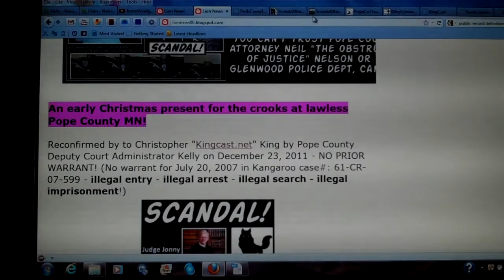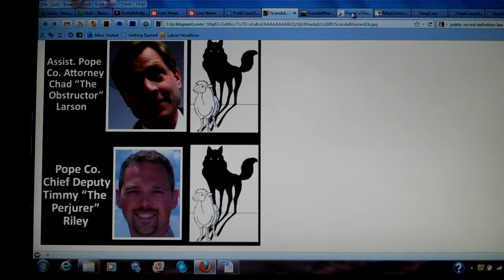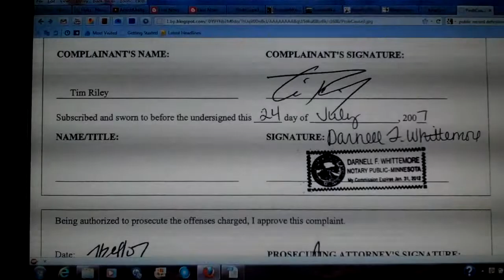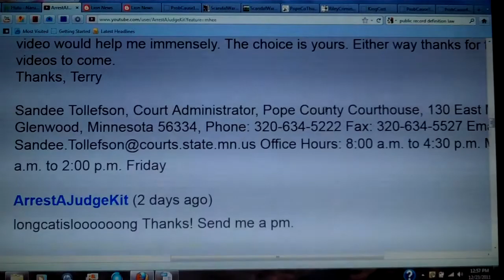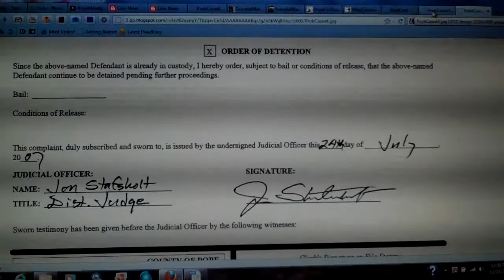Lion News: Early Christmas Present For Lawless Pope County MN Officials On 12-23-11!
Lion News: Early Christmas Present For Lawless Pope Cnty MN Officials On 12-23-11!
Terry Dean Nemmers Second Verification of No Warrant